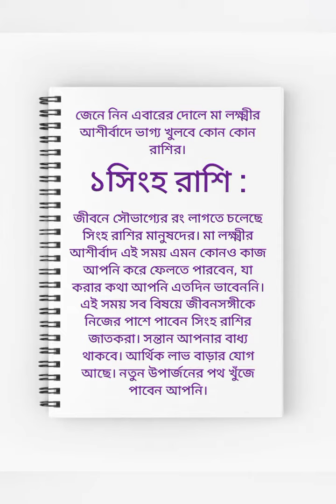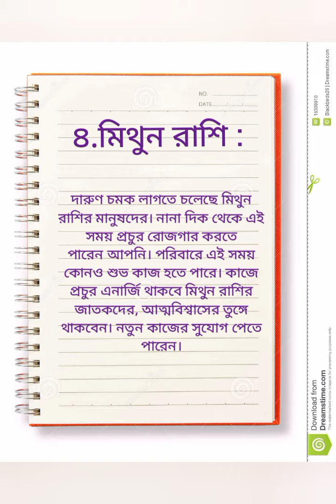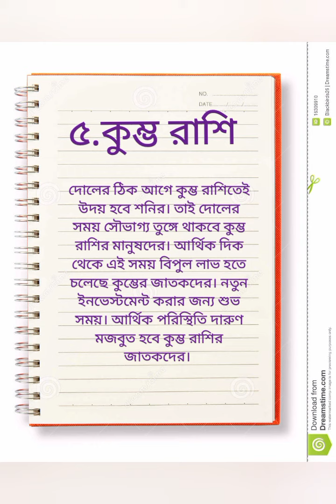টাকা টাকা টাকা!সৌভাগ্যের চমক ৫ রাশির আসবে প্রচুর অর্থ মিলবে মান সন্মান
টাকা টাকা টাকা! সৌভাগ্যের চমক ৫ রাশির আসবে প্রচুর অর্থ মিলবে মান সন্মান astrology totka bengali বাংলা tantra জ্যোতিষ জ্যোতিষ_টিপস tarot vastu money টাকা @taraaaucult
Astro remedies